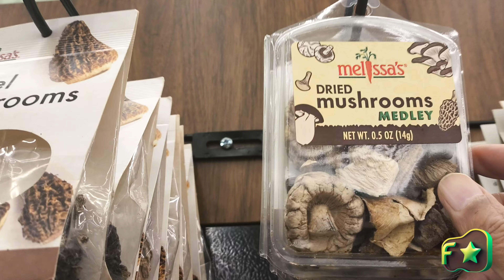My Visit To The Jewel Osco Grocery store | Urdu / Hindi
In this YouTube video, the vlogger takes viewers on a tour of the vibrant vegetable and fruit section of the famous Chicago grocery store, Jewel-Osco. The video captures the bustling energy of the store as the vlogger explores the colorful displays of fresh produce. From crisp apples and juicy berries to a variety of leafy greens and root vegetables, the vlogger highlights the store's diverse selection. Along the way, they share tips on selecting the freshest items, talk about seasonal produce . The video offers a lively and informative experience for anyone looking to learn more about shopping at Jewel-Osco.